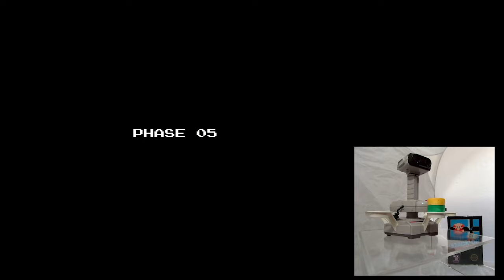Good Nintentions Direct Feed 013b: Stack-Up, Memory mode (NES RGB HD footage with R.O.B. robot)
A short bit of video footage from Stack-Up's Memory mode, synched to a recording of R.O.B.'s actions in response to on-screen commands. This is warts-and-all footage, including errors and subtly shifting color balance due to outdoor lighting changes on a partially cloudy day. It's not perfect, but hopefully this provides a useful demonstration of how R.O.B. and Stack-Up worked together. (Hint: poorly.)

As with all of my NES footage, this was recorded from an Analogue NT through RGB-out, fed through a Sony PVM and into a Framemeister upscaler before recording. The video quality has faint analog artifacts, but it's the cleanest recording you'll get of Stack-Up without the use of an HDMI mod or emulation, which breaks its incompatibility with R.O.B.

Anyway, please feel free to use this footage in your own video projects, if for some reason you feel the need to talk about this terrible, terrible video game. If you do use any of this footage, all I ask is a source credit!